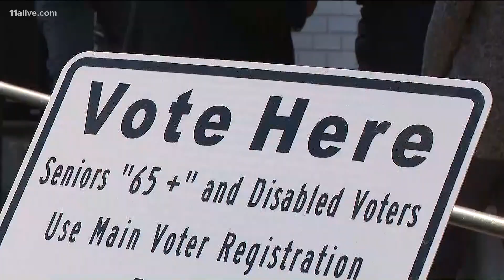Georgia Lt. Gov. Duncan: Trump undermined GOP senators' runoffs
Trump’s effort to overturn Georgia’s election helped undermine two Republican US Senators who lost close runoffs Tuesday, according to Duncan.